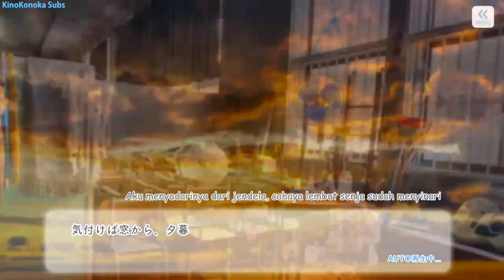[HinaKoi] Bab 1 Episode 1-3 - Aku Ingin Menjadi Idol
Ini adalah Game Kisah Cinta terbaru Sakamichi Group dari Hinatazaka46, yaitu HinaKoi, sebelumnya sudah pernah ada NogiKoi dari Nogizaka46.

Story :
2 Jam perjalanan dari Tokyo, kamu yang pindah sekolah ke SMA Hinatazaka, mengobrol di halte bus, bersepeda menaiki lereng, Aktivitas Klub dan rasa Ramune yang diminum ketika pulang sekolah, Lalu...
"Aku menyukaimu! Aku sangat menyukaimu"
2 orang yang berkeringat di trotoar dibawah sinar matahari, melihat mimpi dan jatuh cinta dengah seluruh kemampuan.
Ini adalah Kisah Cinta antara dirimu dan Hinatazaka46.

Dan disini adalah Episode 1 bagian 3
Adegan setelah kejadian "Love Happening" dan "Klub Idol"
Enjoy!